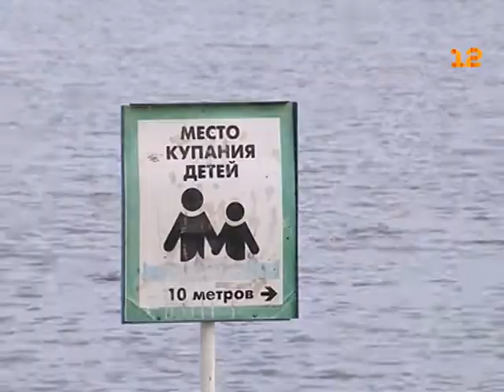Рост числа жертв на воде в Марий Эл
Начавшись с температурных показателей ниже нормы, июнь 2016-го к своей середине порадовал сначала тёплой, а потом и вовсе - жаркой погодой!

Городской пляж, берега рек и озер республики сейчас полны отдыхающих. Причем, купаться и загорать жители Марий Эл стремятся, буквально везде, где возможно, нередко игнорируя все правила безопасности на воде.

В итоге - этим летом в республике выросло число несчастных случаев, утонувших уже больше, чем год назад в то же время.

В чем основные причины пляжных ЧП, и как обезопасить свою семью на летнем отдыхе? Ответы - в нашем материале.